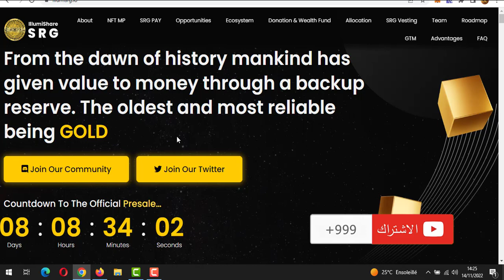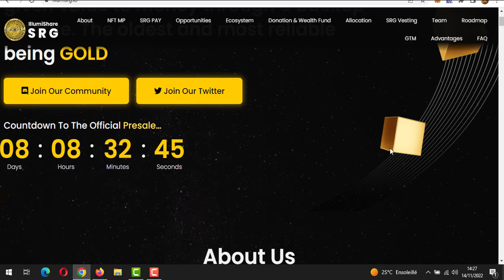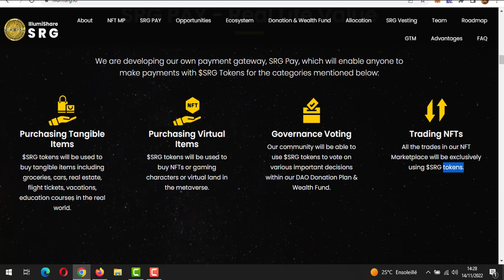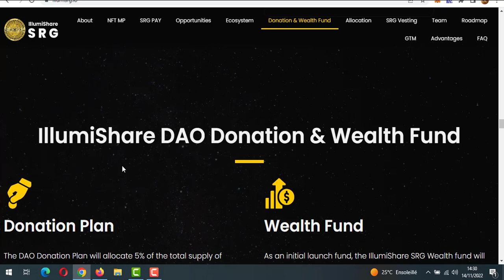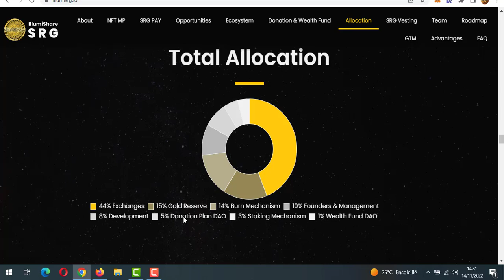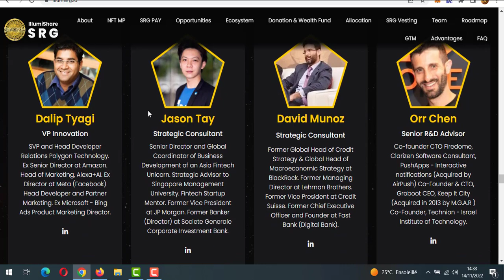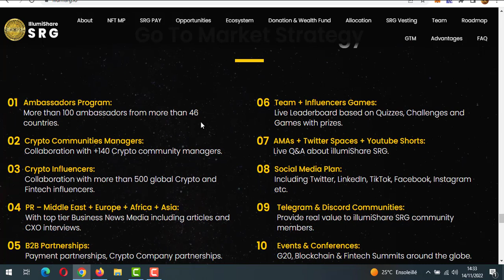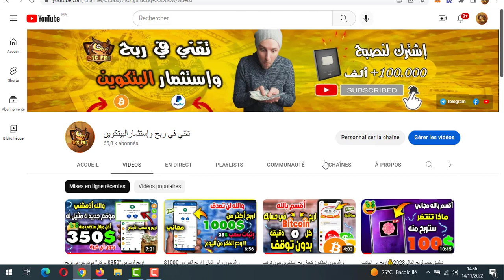كيفية ربح المال من الأنترنت2022💰|إستغل فرصة ربح الاف الدولارات من مشروع illumiShare SRG |كسب المال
جديد ربح المال من الأنترنت2022💰|إستغل فرصة تحقيق الاف الدولارات من مشروع illumiShare SRG |كسب المال
Links and announcements✅

-We got the Commercial License by Abu-Dhabi Authorities.

License No' CN-5471353

# كيفية_الربح_من_الأنترنت 2022
هذا الفيديو لك إذا كنت تبحث عن :
أفضل طرق ربح المال من الأنترنت بدون رأس المال للمبتدئين . يوميا نصنع حلقات حول كيفية كسب المال بسهولة وبأبسط الطرق للمبتدئين فقط إشترك في القناة وافعل الجرس لتتوصل بالجدد يوميا  ✅